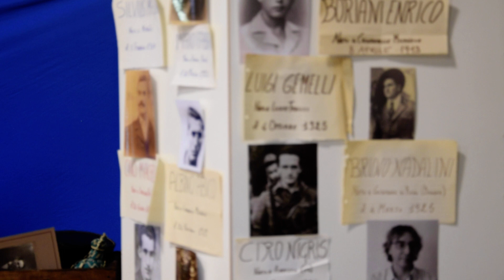2) Matilda e la lezione di storia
l'insegnante di storia parla, nella sua classe di terza media, della giornata della memoria , istituita dell'ONU nel 2005. Risponde alle domande della studente che chiede quali italiani fossero finiti nei campi di concentramento. Per meglio far entrare nell'atmosfera di quella tragedia pagina di storia l'insegnante fa ascoltare due canzoni che ne parlano: Ma Mi...e Sei minuti all'alba, di Enzo Jannacci